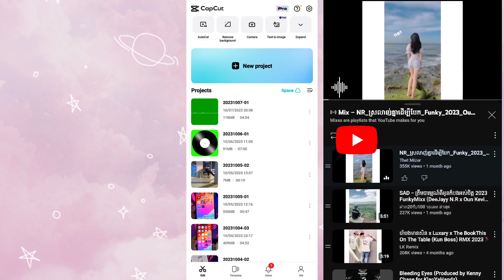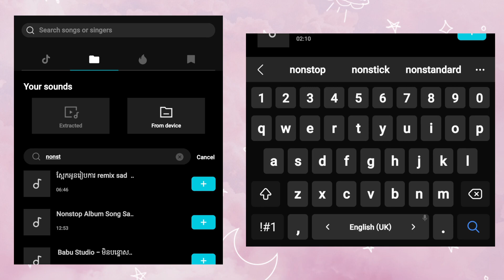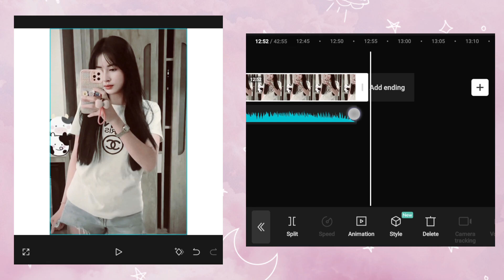របៀបបង្កើតវីដេអូចម្រៀងក្នុង CapCut | Make Music Video in CapCut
Thank you so much for supporting me! Good luck for you!